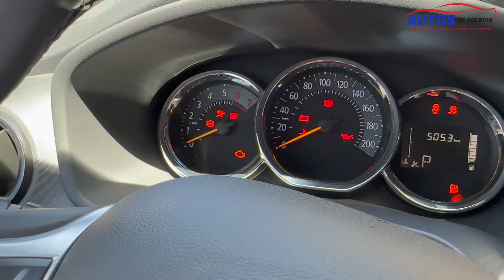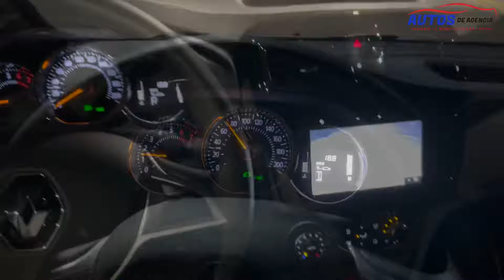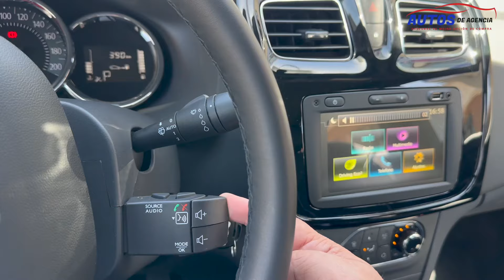Renault Logan 2024, muy alto, parece una camioneta todo terreno